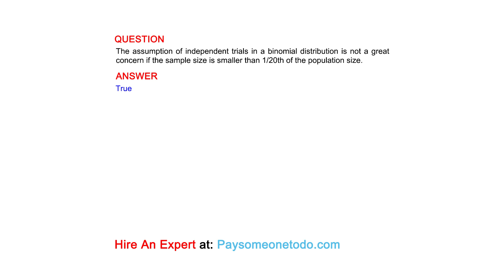The assumption of independent trials in a binomial distribution is not a great concern if the ...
QUESTION
The assumption of independent trials in a binomial distribution is not a great concern if the sample size is smaller than 1/20th of the population size.